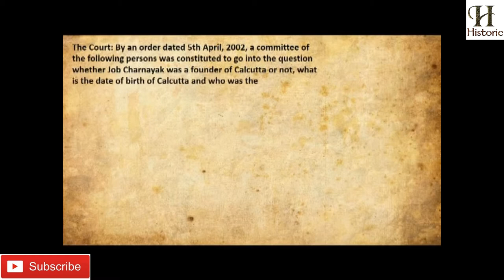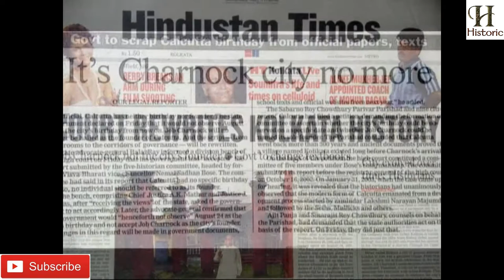Kolkata History । Calcutta Story | 24 August 1690 | British East India Company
Calcutta or Kolkata is one of the most important cities in Southeast Asia.  Calcutta was the capital of India until 1911 during the British rule, after which it shifted to New Delhi. The story of the founding of the city of Calcutta was very popular, and it is the story of the founding of the city on 24 August 1690 by Job Charanak, a high-ranking employee of the British East India Company. But great curiosity awakens! Can a city ever be built on a special day!
August 24 is not Kolkata's birthday. The judgment of the Hon'ble Calcutta High Court in the case of Kolkata's birthday on May 16, 2003, clearly states that there is no "birthday" in Calcutta and no ordinary "founder" of Calcutta can be identified.
But what happened on 24th August 1690, in the light of which the story of Calcutta's birthday revolved around that day! And how was this region! The first video of our YouTube channel ‘Historic’ – “Calcutta Story 1690”, is dedicated to highlighting these events.

Things to know from this video: History Lectures 2020

Job Charnock
British East India Company
Kolkata old story
Kolkata old jaminder
Job Charnock and Kolikata
old Kolkata history
24th August 1690
Kolkata birth date
judgement of high court regarding Kolkata
Mughal Empire
British empire
Saborno Roy Chowdhury
Nimai Sadhan Basu
A.K. Mathur
Rabindranath Tagor
Rabindranath Tagor poem
poem on Kolkata
Kolkata poem
Bengali poem
Kolkata description
Hooghly river
sutanuti
kallolini Kolkata
city of joy
Aurangzeb
Mughal Badshah
mangrove forest
Bengal nabab
Bhagirathi
banglar dakat
nimtala ghat
sutanuti ghat
kolkatar ghat
British flag
British India
sutanuti hat
gabindapur
dihi kolikata
kolikata
British company trade
lal dighi
east India company
Mughal jail
east India company trade
job Charnock death
sabornoder kacharibari
first brick house of Kolkata
Charles ayar
sutanuti dairy
fort William
old fort William
Kolkata history
Calcutta
old Calcutta
old Calcutta history

...know all the things in Bengali

PRODUCTION BY:
HISTORIC